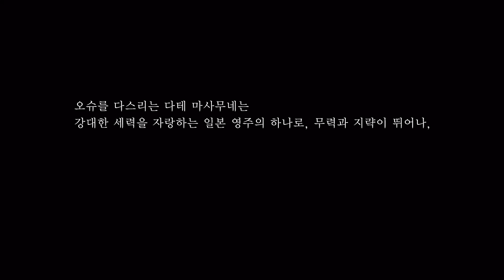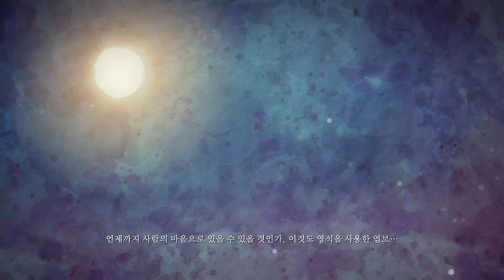인왕 초회차 혼모노의 무공 파밍 ㅠㅜ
무공 무공 무공!